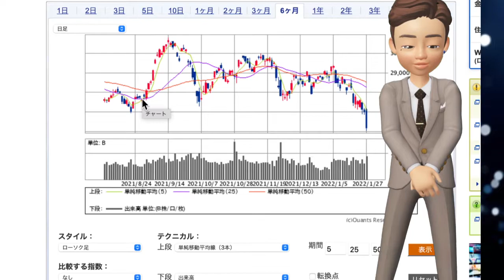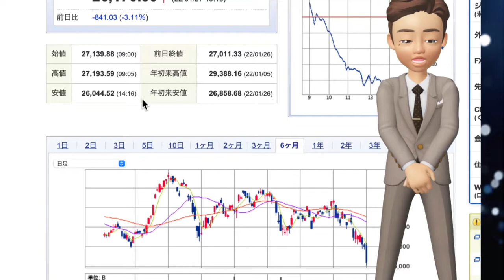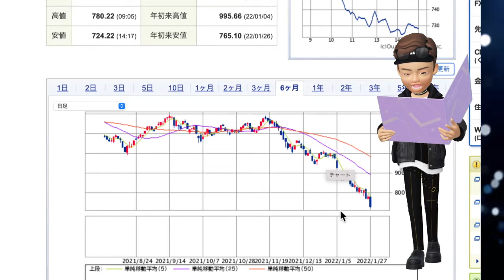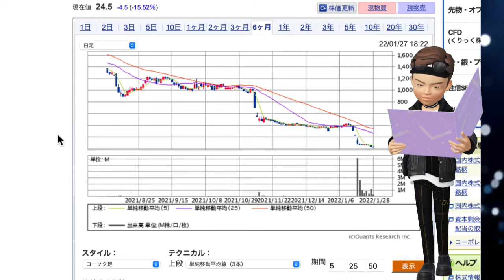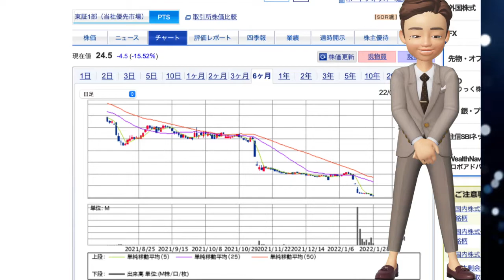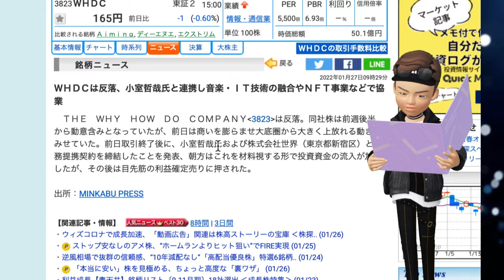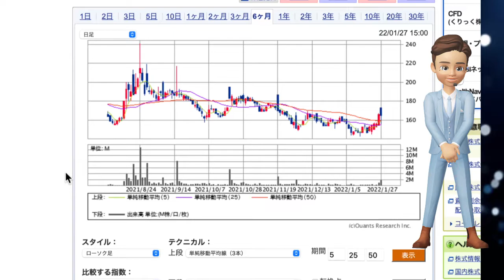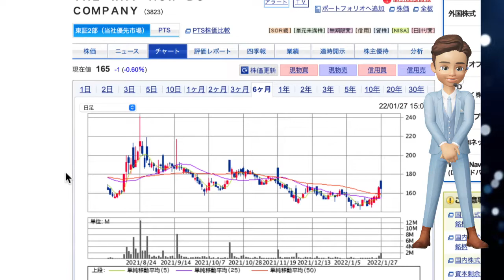グレイステクノロジー【上場廃止】へマザーズ暴落【岸田ショック】トレンド入り‼️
当社は、本日付でお知らせしておりました「2022年３月期第２四半期報告書の提出見込みについてのお知らせ」にあるとおり、株式会社東京証券取引所（以下「東京証券取引所」といいます。）の上場廃止基準により、四半期レビュー報告書を添付した2022年３月期第２四半期報告書（自2021年７月１日至 2021年９月30
日）を、延長承認を受けた法定提出期限である2022年１月17日の経過後、休業日を除き８日目の日である本日（2022年１月27日）までに提出することができませんでした。これに伴い、当社株式は、東京証券取引所より、本日付で整理銘柄に指定され、その翌日から起算して１か月を経過した日にあたる2022年２月28日付で上場廃止となる見込みですので、下記のとおり、お知らせいたします。
このような事態となりましたことを、株主の皆様をはじめとする関係各位の方々に深くお詫び申し上げます